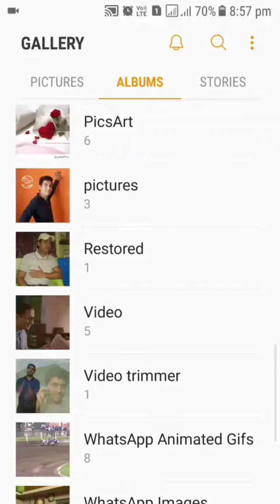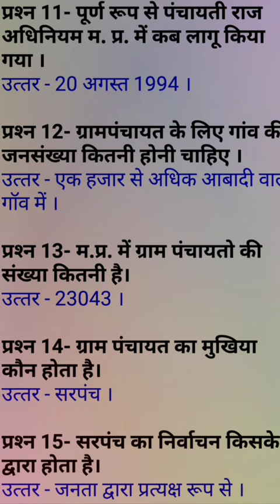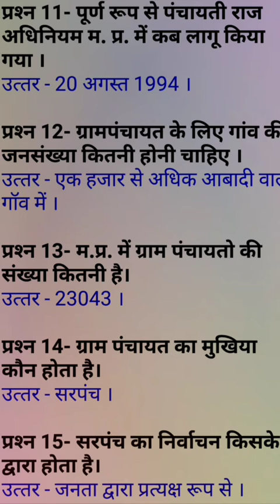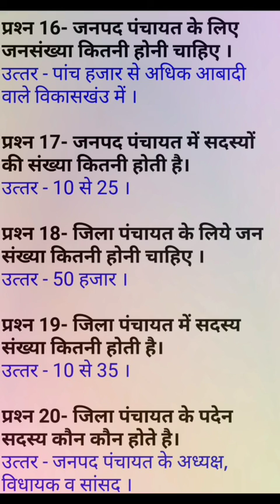पटवारी परीक्षा के लिये पंचायती राज्य एवं ग्रामीण अर्थव्यवस्था से संबंधित प्रश्न।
दोस्तो पटवारी परीक्षा के लिए प्रश्नों की सीरीज में पंचायती राज एवं ग्रामीण अर्थव्यवस्था पर आधारित महत्वपूर्ण प्रश्न।